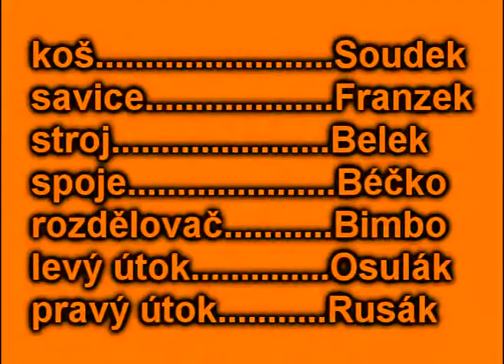Hasiči Vitějovice (11.7. 2009 Budilov)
PHL Budilov